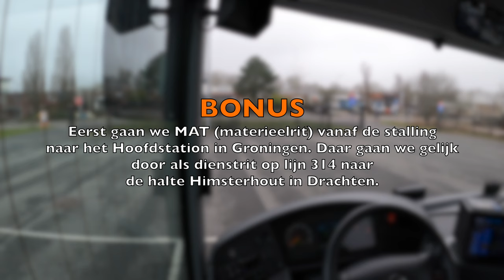[4K] QBUZZ 314: GRONINGEN HS - DRACHTEN HIMSTERHOUT | 2023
Welkom bij een nieuwe video. Dit keer:

🚏 Lijn 314: Groningen - Drachten Himsterhout
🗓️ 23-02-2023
🚌 Qbuzz 7641 (Setra)

ROUTE:
00:00 Intro
00:02 📍 Groningen, Stalling Peizerweg
07:18 📍 Groningen, Hoofdstation
14:10 📍 Groningen, Verzetsstrijderslaan
15:16 📍 Groningen, Bedrijven Peizerweg (Stalling Qbuzz)
18:14 📍 Groningen, P+R Hoogkerk A7
40:13 📍 Drachten, Transferium Oost
42:24 📍 Drachten, Sportcentrum
43:32 📍 Drachten, Splitting
46:40 📍 Drachten, Van Knobeldorffplein
47:51 ⚠️ START OMLEIDING
51:42 ⚠️ EINDE OMLEIDING
52:26 📍 Drachten, Eems
54:50 📍 Drachten, Himsterhout

WIL JE HELPEN HET KANAAL GROTER TE MAKEN?
Een duimpje omhoog helpt dit kanaal groter te worden. Super tof als je deze video een like wil geven en de video wil delen met anderen.  Ben je nog niet geabonneerd op dit kanaal en wil je geen bus cabine rit missen? Als je het belletje aan zet mis je geen enkele nieuwe video meer. Dank je wel voor je hulp. 👍

DONATIES:
Ik wil in de toekomst trajectvideo's maken met 2 camera's tegelijk. Als je mijn content leuk vindt en je zou een kleine bijdrage willen geven aan dit kanaal, dan waardeer ik dat altijd. Ik kan dan op die manier een tweede camera erbij kopen. Je vind een PayPal doneerknop rechtsboven op de homepage van mijn kanaal. Alvast heel erg bedankt. 👍

WANNEER KOMT ER WEER EEN NIEUWE VIDEO?

HELP JE MEE HET KANAAL LEUK EN GEZELLIG TE HOUDEN?
Een kleine huisregel om het leuk en gezellig te houden:
Alle reacties die negatief overkomen of reacties die onrechtmatig zijn (bijvoorbeeld vanwege discriminatie, inbreuk op auteursrecht of smaad of laster) zal ik verwijderen. Niet alleen naar mij, maar ook naar anderen in de comments.  Ik houd het graag gezellig en respectvol op mijn kanaal. Ik hoop dat je dit begrijpt! 👍